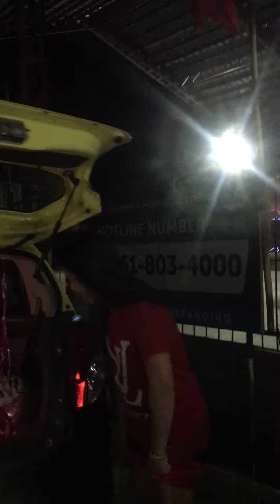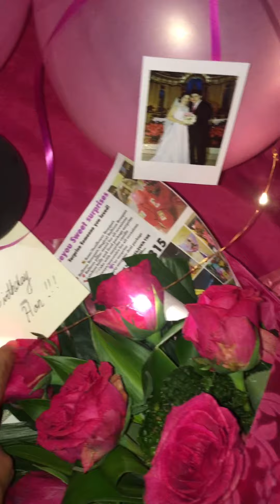It’s a prank it’s a surprised! Hahah